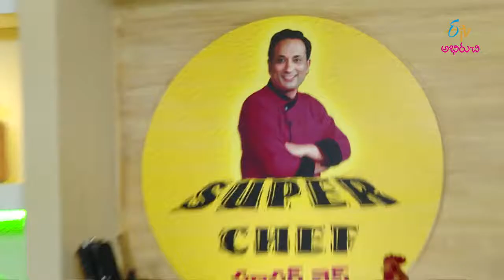Bangaladumpa chicken biriyani | Super Chef | 13th November 2017 | Full Episode | ETV Abhiruchi